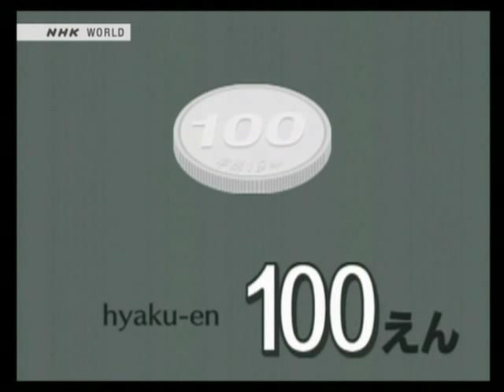Nihongo Quick Lesson - Otsukaresama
de langue anglaise sur NHK, canal 473, il y a longtemps.
3 clips vidéos situationnels du terme
Par exemple : bon boulot お疲れ様　おつかれさま
1 ou 2 verbes
1 onomatopée
comment compter selon le classificateur
mes cours sur le site : intellego.fr
merci